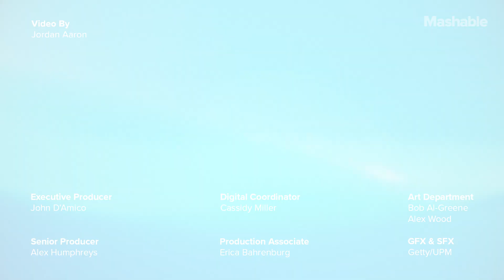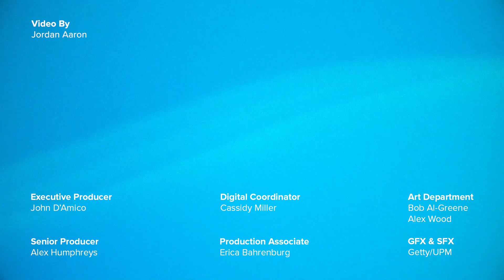Game Anytime, Anywhere With This Super Tiny Console | Future Blink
The FunKey S can fit on your keychain but it packs a punch, letting you play all sorts of games on the go.